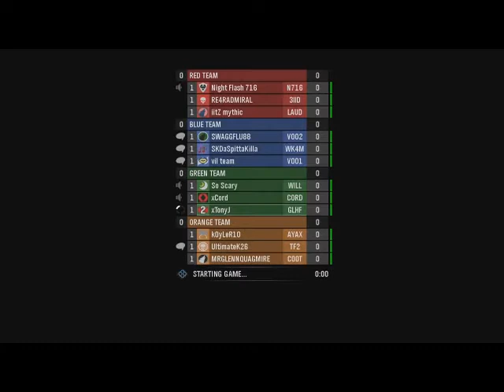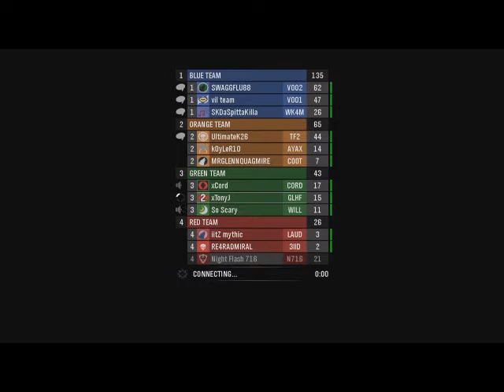xTonyJ plays some Reach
MLG top tier play